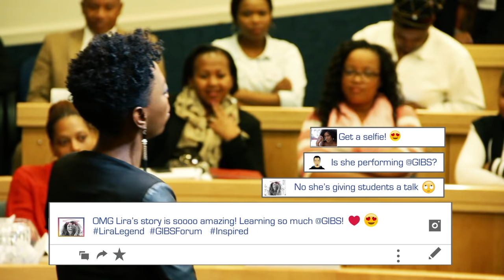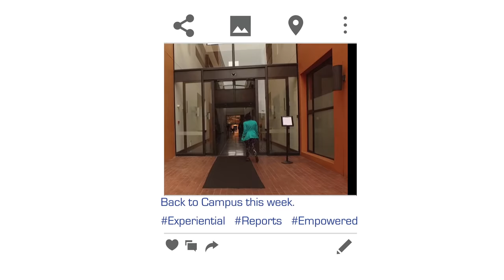The GIBS Full-Time PDBA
Graduating soon? What now? The GIBS full-time PDBA will develop your business knowledge and accelerate your access to the workplace.Find out more